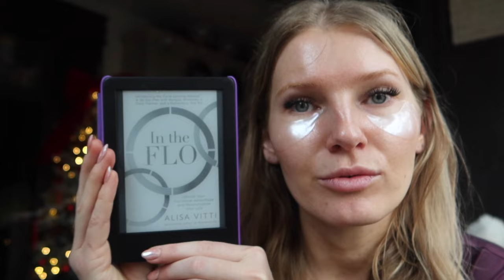WELLNESS MORNING ROUTINE + GIRL TALK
LINKS:
→patchology eye patches
others I like
    cancel anytime before the next billing cycle
→OLD NAVY satin pjs
→In The Flo book